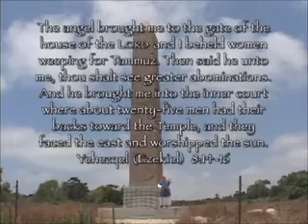Pt3-Truth and tradition-Michael Rood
Hebrew truth vs. the traditions of men.